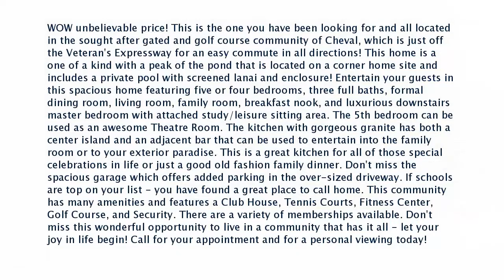Real estate for sale in LUTZ Florida - MLS# U7810884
6102 COGNAC
LUTZ Florida 33558
MLS# U7810884

WOW unbelievable price! This is the one you have been looking for and all located in the sought after gated and golf course community of Cheval which is just off the Veteran's Expressway for an easy commute in all directions! This home is a one of a kind with a peak of the pond that is located on a corner home site and includes a private pool with screened lanai and enclosure! Entertain your guests in this spacious home featuring five or four bedrooms three full baths formal dining room living room family room breakfast nook and luxurious downstairs master bedroom with attached study/leisure sitting area. The 5th bedroom can be used as an awesome Theatre Room. The kitchen with gorgeous granite has both a center island and an adjacent bar that can be used to entertain into the family room or to your exterior paradise. This is a great kitchen for all of those special celebrations in life or just a good old fashion family dinner. Don't miss the spacious garage which offers added parking in the over-sized driveway. If schools are top on your list - you have found a great place to call home. This community has many amenities and features a Club House Tennis Courts Fitness Center Golf Course and Security. There are a variety of memberships available. Don't miss this wonderful opportunity to live in a community that has it all - let your joy in life begin! Call for your appointment and for a personal viewing today!